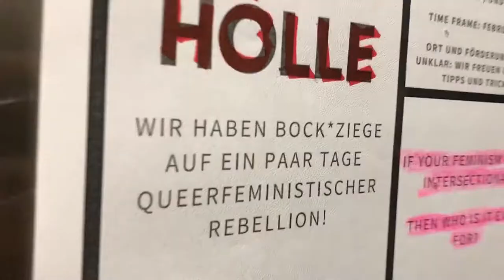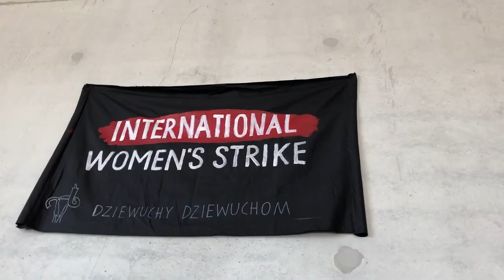Feminist Futures Now - Perspektiven vom Festival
Vom 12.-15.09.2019 fand in Essen das Feminist Futures Festival statt.

Im Workshop «Mit eigenen Augen – Mobile-Reporting» haben Teilnehmer*innen gemeinsam das Festival erkundet, Interviews geführt und dieses Video produziert.